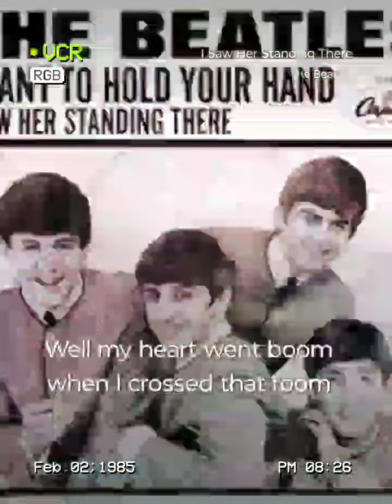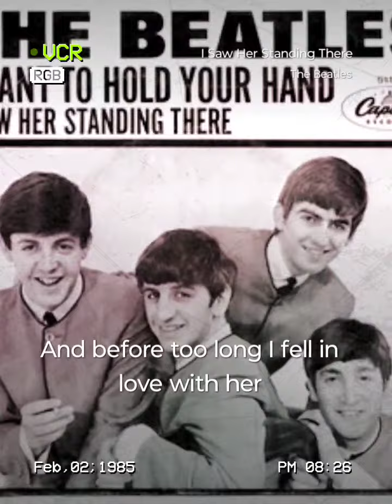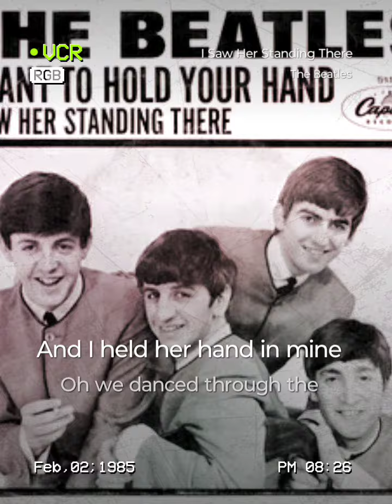Beatles Cover (Me VS Me)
I Saw Her Standing There#StarMaker Duet Listen to 'I Saw Her Standing There' I sang! (StarMaker, free online karaoke)